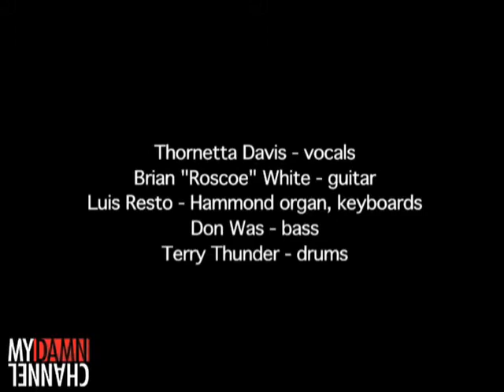Detroit All Star Revue '09 » Thornetta Davis Sing the Blues » My Damn Channel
Thornetta is the Motor City's "Princess of the Blues". I first heard her sing back in the 80s with the great soul band, Lamont Zodiac and The Love Signs. She's an inductee of the Detroit Rock 'N Roll Hall of Fame and she tore it up at the 2009 Concert of Colors!

Thornetta Davis - Lead Vocals
Terry Thunder Hughley - Drums & Background Vocals

Performed Live at the Concert of Colors
Orchestra Hall, Detroit MI - July 18, 2009
Produced by DON WAS